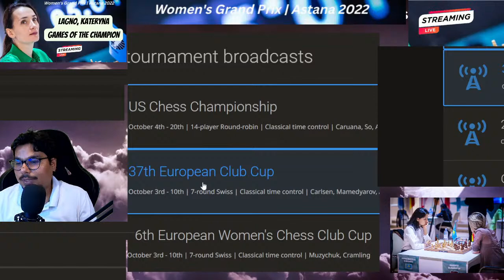Streaming Live | Games of Kateryna Lagno winner of the Astana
Kateryna Lagno is the winner of the Astana FIDEWomenGrandPrix! Kateryna finished the tournament undefeated, scoring 5 points in the last 6 rounds and a total of 8/11. Congratulations! 👏👏

We will analyze all games of Kateryna Lagno played during the tournament !

About myself :

Well I am Iqbal and my passion is chess ! I am a vivid chess opening learner and a chess instructor on youtube as well as on twich .

I upload Latest Chess tournament game from world class tournaments so that chess players may watch and benefit from it.

I also upload basic chess traps that every chess beginner should know to develop his skill from beginner to intermediate and advance level player.

I also do make videos on opening repertoire like queens gambit , slav defense , kings indian defense and slav defense etc.

I also make videos for chess learning to kids and those who don't know chess.

Regards
Iqbal
systematicchess